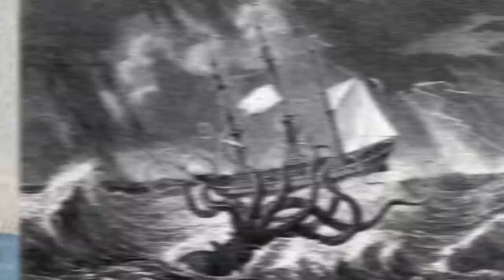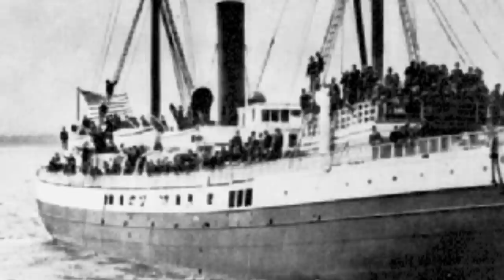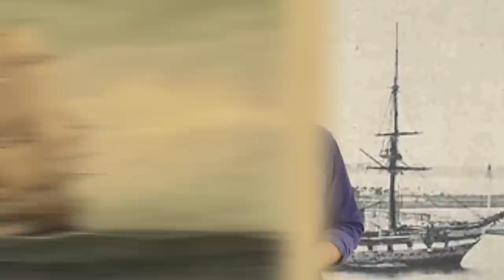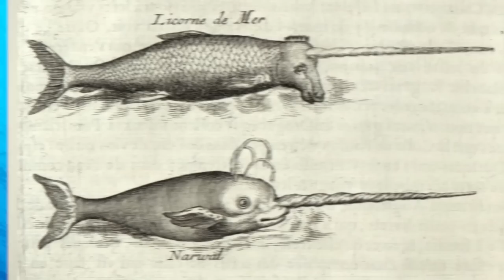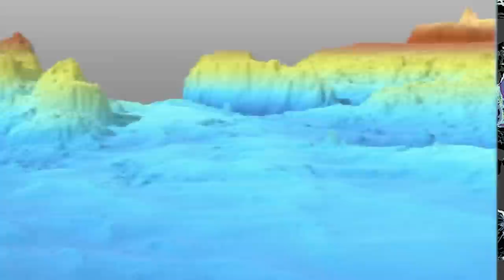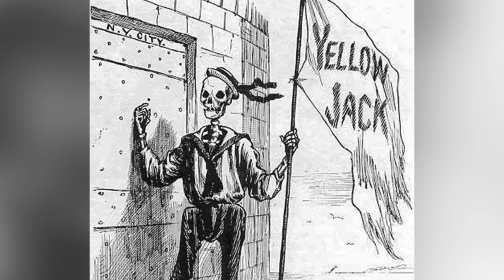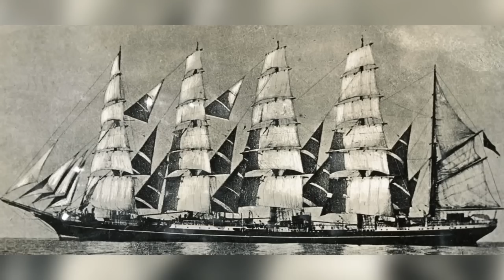Unsettling Ghost Ships Found Haunting The Seas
Embark on a spine-chilling voyage as we uncover the Unsettling Ghost Ships Found Haunting The Seas! 😱🚢 In this video, we delve into the most mysterious shipwrecks, haunted ships, and paranormal activity surrounding these eerie vessels. From abandoned ships to true scary stories, these spine-tingling moments are not for the faint-hearted.

Timecodes:
0:00- The Kaz II
11:44- The SS Valencia
22:42- Lady Lovibond
33:31- The Flying Dutchman
46:35- The Jenny
55:09- Submarine Disappearance in 1968